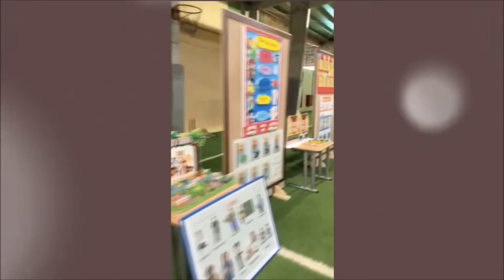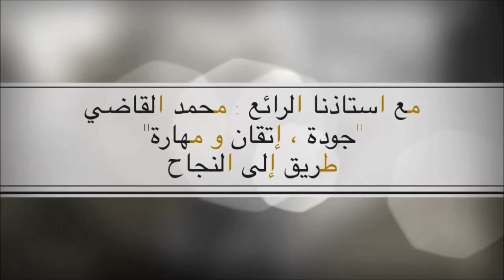ابداع اللغة الانجليزية Full HD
Marzouq Al Otaibi 2019 Riyadh KSA